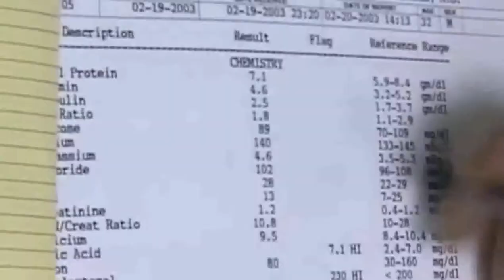Super Size Me 2004 Trailer HD | Documentary | Morgan Spurlock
Super Size Me 2004

While examining the influence of the fast food industry, Morgan Spurlock personally explores the consequences on his health of a diet of solely McDonald's food for one month.

Director: Morgan Spurlock
Writer: Morgan Spurlock
Stars: Morgan Spurlock, Daryl Isaacs, Chemeeka Walker